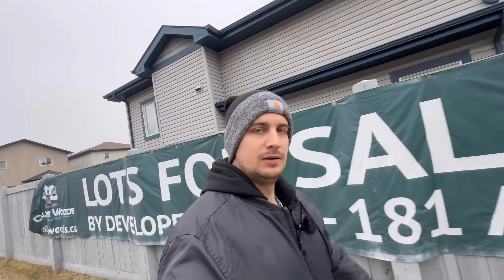Скільки я ВИТРАЧАЮ грошей в місяць в Канаді…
Партнером цього випуску є BCU Financial. Якщо ви плануєте найближчим часом прибути до Канади, саме до Онтаріо, або щойно прибули, ви можете залишит контактні данні для відкриття рахунку у BCU Financial за посиланням

Дякую всім!